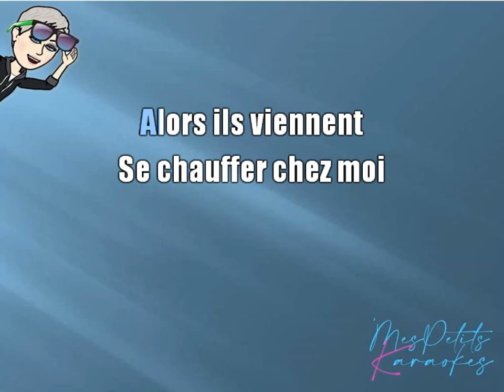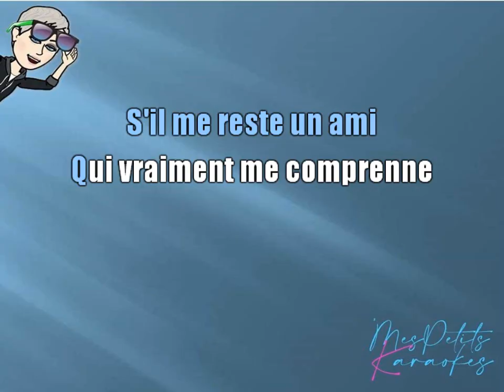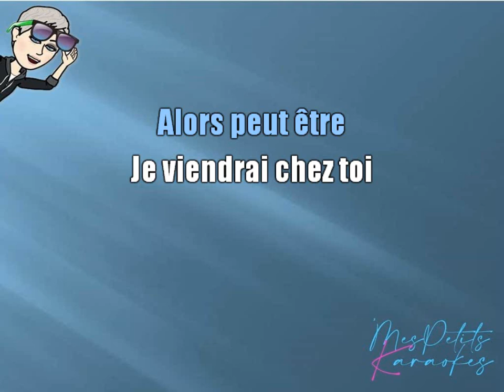FRANCOISE HARDY - L AMITIE